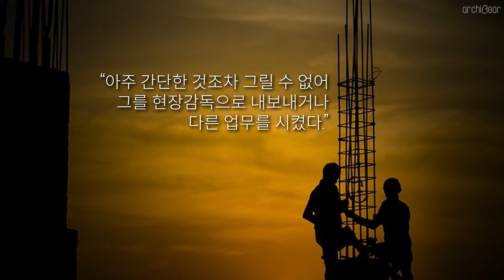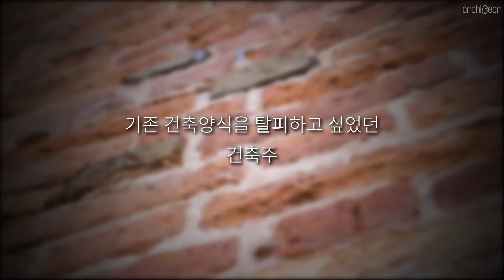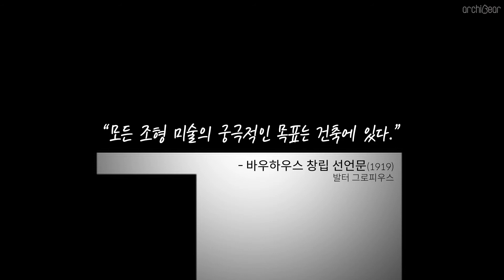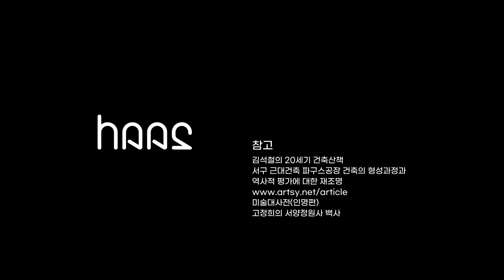건축가 발터 그로피우스는 누구일까?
발터그로피우스에 대해 짧고 굵게 알아보자!